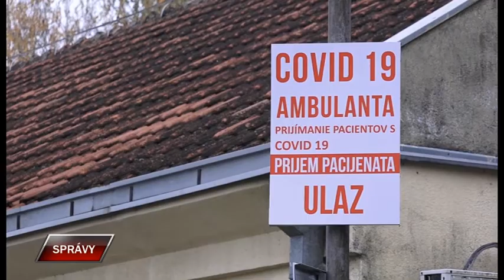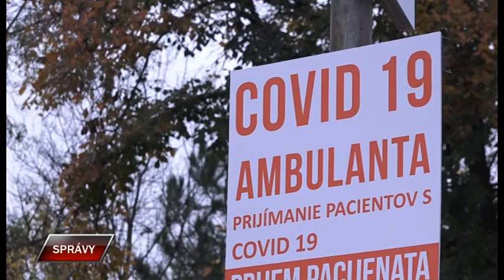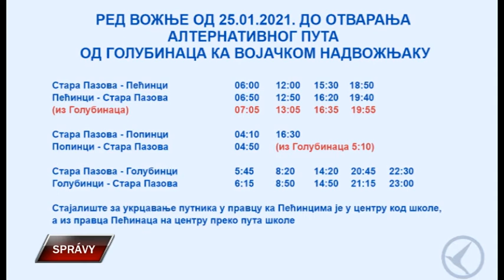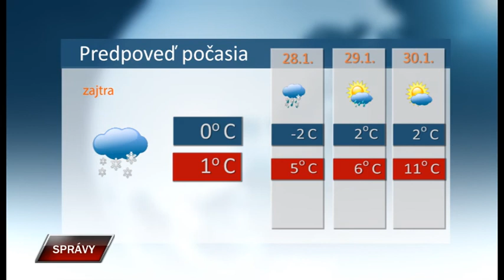Spravy 26 1 2021